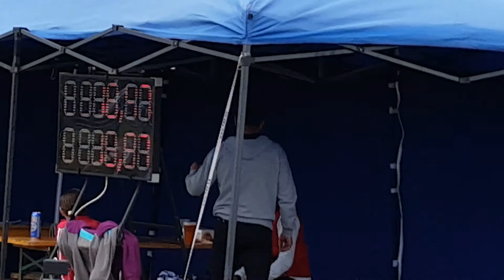SDH Stitary zeny- 2.utok v Kostelci